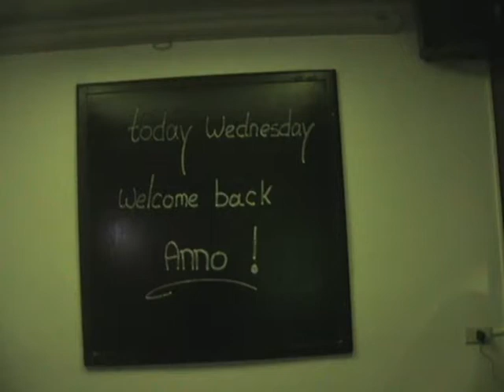Gert Visser :"concerns about future Bangkok"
Gert Visser is  an former board member of Dutch society in Thailand , say's :" Bangkok shale be gone in 2050' if there is still no water management. (video taken  in Dutch language)